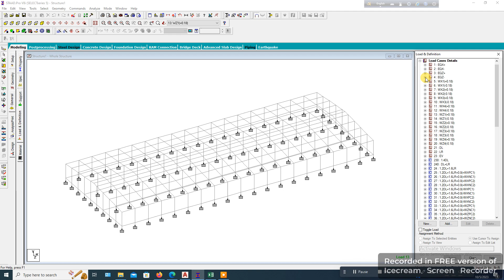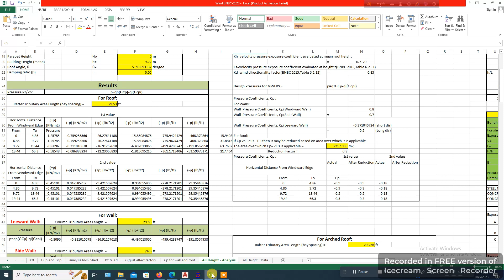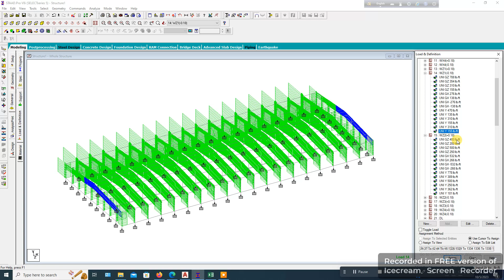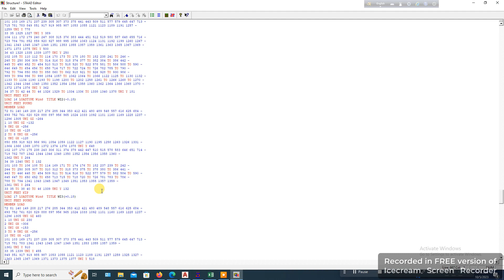Wind Load(AISC-7-05) on Warehouse Frame | Staad Pro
Staad Pro: Wind Load calculation & assign (Part-1) to Shed Building